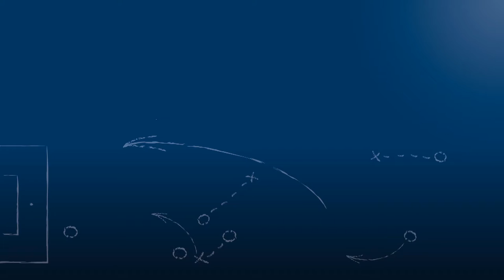Mirko Schneider - FC 07 Heidelsheim - zum Spiel vs. 1.CfR Pforzheim 2, FuPa.tv-Interview, 9.10.2016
Mirko Schneider, Trainer des FC 07 Heidelsheim, im FuPa.tv-Interview nach der Begegnung 1.CfR Pforzheim 2 - FC 07 Heidelsheim am 8. Spieltag der Landesliga Mittelbaden 2016/17.